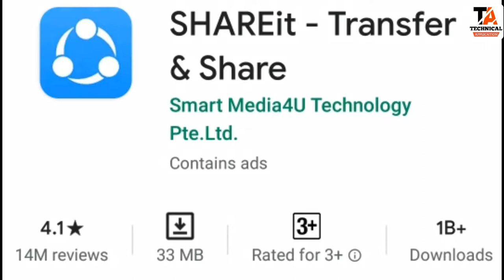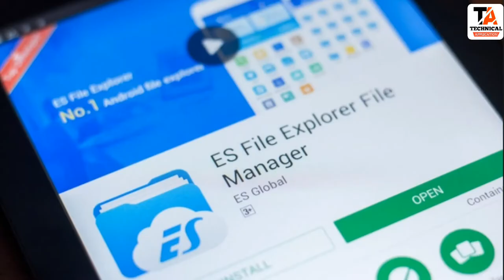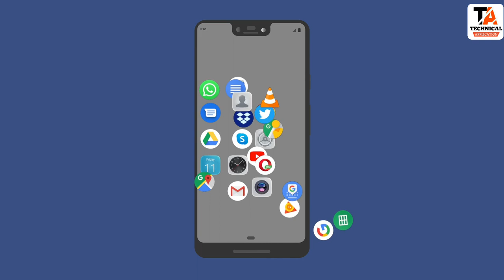TikTok BAN In India - Government Bans 59 Apps in India - TikTok Game Over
59 Chinese Apps Including Tiktok banned in India |

Chinese Apps list in India 2020 | 100+ China Apps & Game , TikTok ban | Support Indian Apps

Full list:
1. TikTok
2. Shareit
3. Kwai
4. UC Browser
5. Baidu map
6. Shein
7.Clash of Kings
8. DU battery saver
9. Helo
10. Likee
11. YouCam makeup
12. Mi Community
13. CM Browser
14. Virus Cleaner
15. APUS Browser
16. ROMWE
17. Club Factory
18. Newsdog
19. Beauty Plus
20. WeChat
21. UC News
22. QQ Mail
23. Weibo
24. Xender
25. QQ Music
26. QQ Newsfeed
27. Bigo Live
28. SelfieCity
29. Mail Master
30. Parallel Space
31. Mi Video Call – Xiaomi
32. WeSync
33. ES File Explorer
34. Viva Video – QU Video Inc
35. Meitu
36. Vigo Video
37. New Video Status
38. DU Recorder
39. Vault- Hide
40. Cache Cleaner DU App studio
41. DU Cleaner
42. DU Browser
43. Hago Play With New Friends
44. Cam Scanner
45. Clean Master – Cheetah Mobile
46. Wonder Camera
47. Photo Wonder
48. QQ Player
49. We Meet
50. Sweet Selfie
51. Baidu Translate
52. Vmate
53. QQ International
54. QQ Security Center
55. QQ Launcher
56. U Video
57. V fly Status Video
58. Mobile Legends
59. DU Privacy

A day before the third round of talks between Indian and Chinese military commanders to resolve the border stand-off, the government on Monday “blocked” as many as 59
Chinese Apps
, including popular ones such as
, UC Browser, WeChat, Shareit and
CamScanner
, for “engaging in activities which are prejudicial to sovereignty and integrity of India, defence of India, security of state and public order”.

india China economy comparison
india China military comparison
ban Chinese Apps
Tiktok acid attack
Tiktok roast
Tiktok rating
mitron app fake or not
mitron app india or Pakistan
mitron apps kaha ka hai
(Chinese Apps)  vs  Alternative
all chinese app list
indian apps list
china app
indian app vs china app
china app list
indian app
tiktok india vs china
chinese apps in india
new indian app
indian economy
china apps list
Chinese Apps Invaded Indian Economy
Ban Chinese Apps in india
Tiktok owner
vigo video owner
uc browser owner
chalak china ki nai nayi chal
Chinese apps alternative

Content, Script , Voice Over & Editing By - Monty